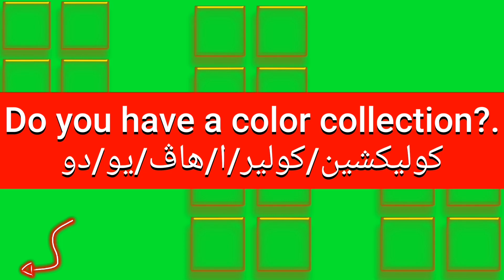ما معنى كلمة collection